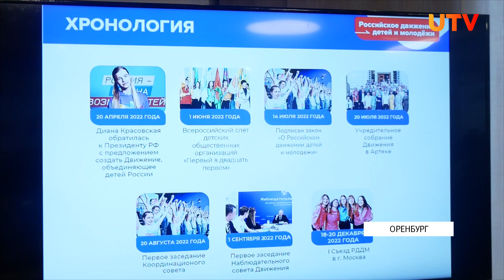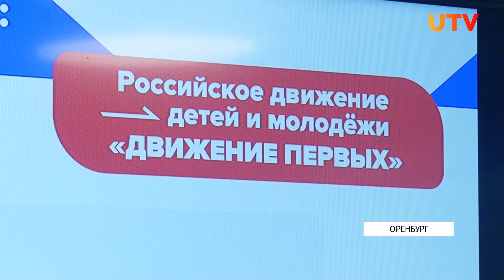Муниципалитеты Оренбуржья развивают «Движение первых»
Оренбуржье получило более 140 миллионов рублей на развитие деятельности Российского движения детей и молодёжи «Движение первых». Накануне состоялся образовательный семинар по координации деятельности местных отделений движения.